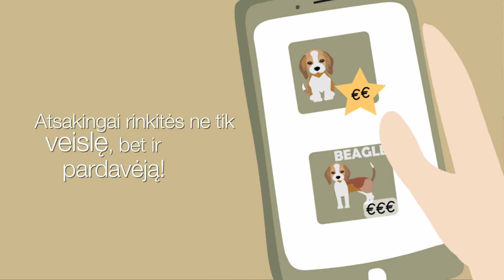Vaikas iš Kalėdų senelio laukia šuniuko? Nepirkite jo iš nelegalių veisėjų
Nors naminis gyvūnėlis – veikiau įsipareigojimas nei dovana, tačiau ir atsakingai gyvūną planuojantieji dažnai pasirenka jį įsigyti būtent šventiniu periodu. Nes juk nauja keturkojė gyvybė į namus atneša jokiais matais neišmatuojamo džiaugsmo.
Visgi skaičiai rodo, jog Lietuvoje klesti nelegali prekyba gyvūnais, kuomet neįmanoma užtikrinti gyvūnų gerovės, o įsigyjami augintiniai būna silpni, vėliau daug serga. VšĮ „Gyvūnų gerovės iniciatyvos“ vadovė Beatričė Vaitiekūnaitė-Pliuskė pasakoja, kaip atskirti nesąžiningus veisėjus, kuo skiriasi legaliai ir nelegaliai parduodami gyvūnai ir kodėl nei verta, nei apsimoka pirkti gyvūno „už pigiau“?

Apie nelegalių daugyklų sukeliamas problemas pasakojama Eglės Kajutienės sukurtame edukaciniame filmuke.